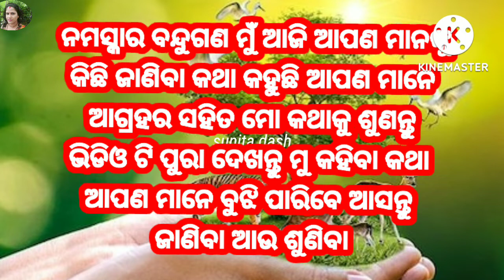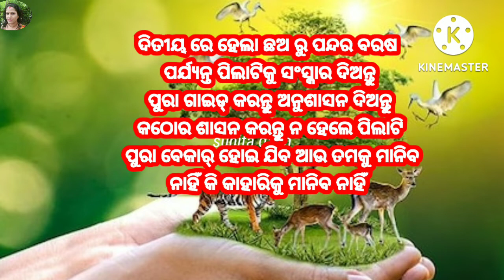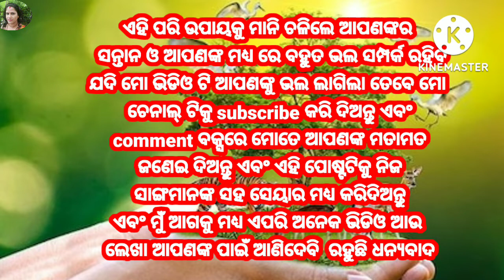ଆପଣଙ୍କର ସନ୍ତାନ ଅଛନ୍ତିକି ତାହେଲେ କରନ୍ତୁ ଏହି ଉପାୟ/apankara santaan achhanty ki/@sunimamavlog600 /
ଆପଣଙ୍କର ସନ୍ତାନ ଅଛନ୍ତିକି ତାହେଲେ କରନ୍ତୁ ଏହି ଉପାୟ
apankara santaan achhanty ki
@Suni mama vlog 600